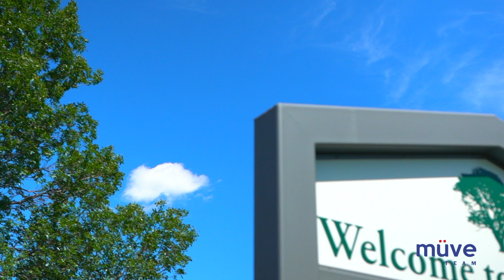Community of Glenwood | What Can You Expect?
// ABOUT THE COMMUNITY OF GLENWOOD //

Welcome to Glenwood, one of Edmonton’s largest and most diverse neighbourhoods. Glenwood boasts everything from residential properties to commercial and institutional properties that were largely developed in the 1950s and 1960s. Approximately half of the residential properties in Glenwood consist of single-family homes, while the remainder is made up of low and high-rise apartments and row housing. Glenwood is also home to a plethora of schools, parks, churches, and commercial space. What residents can’t find in the neighbourhood can easily be accessed in Mayfield Common or West Edmonton Mall, only minutes from Glenwood!

Thinking of buying a home? Search all homes for sale

Thinking of selling a home?

müve team | RE/MAX Elite
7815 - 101 Avenue, Edmonton, AB T6A 0K1

Edmonton
Sherwood Park
St. Albert
Spruce Grove
Leduc
Stony Plain
Beaumont
Fort Saskatchewan
Gibbons/Bon Accord
Morinville